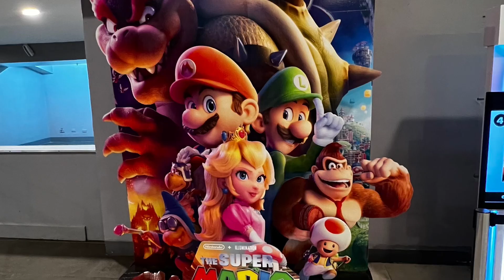Philippines day 4-5